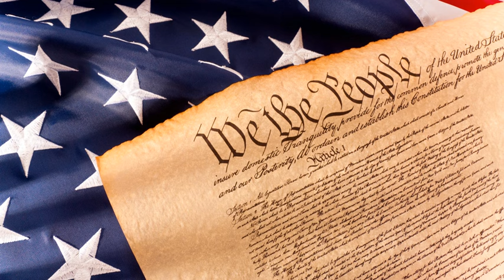Episode 1: ESG and National Sovereignty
Four hundred years ago, the leaders of Europe recognized the reality of the nation-state and national sovereignty. Two hundred and fifty years ago, our ancestors fought and died to preserve that sovereignty for the American people. Today, we are threatened by a system that would usurp our ability to hold our leaders accountable. ESG and the Great Reset would replace our elected leaders with an unelected technocracy, who seeks to rule us for our own good.

This is the premiere episode of the Gem State Podcast.